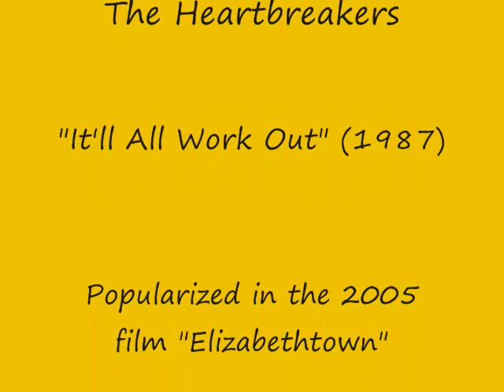Tom Petty & The Heartbreakers- It'll All Work Out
"It'll All Work Out" is one of Tom Petty's lost classics. The song is from his 1987 album with the Heartbreakers titled "Let Me Up (I've Had Enough)."  Many of Petty's songs are upbeat, however this song is a lot softer and it certainly works. The song was used well in Cameron Crowe's 2005 film "Elizabethtown." Hope you enjoy!